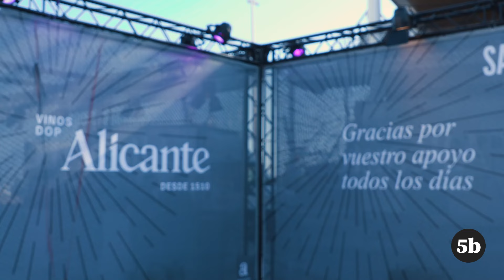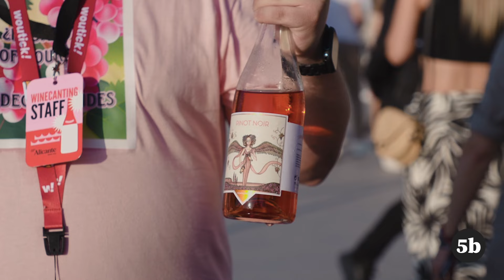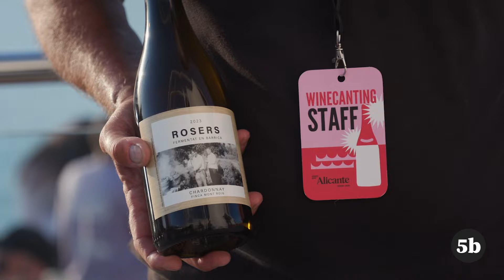Winecanting 2024: una velada exitosa llena de pasión, tradición y sabor con Vinos DOP Alicante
Las miles de personas que se congregaron en el puerto de Alicante celebraron la tradición de su vino, su gran diversidad y calidad en la celebración de Winecanting 2024.